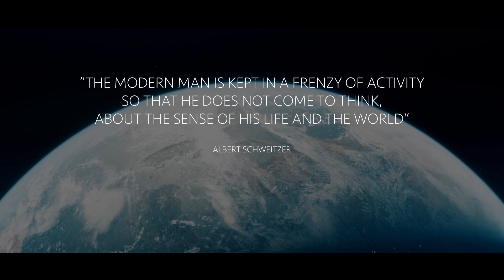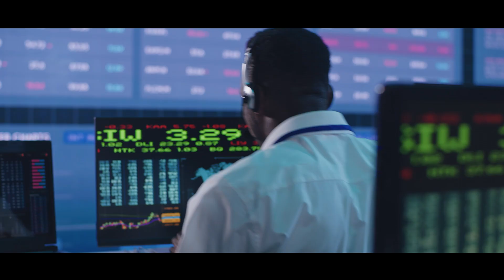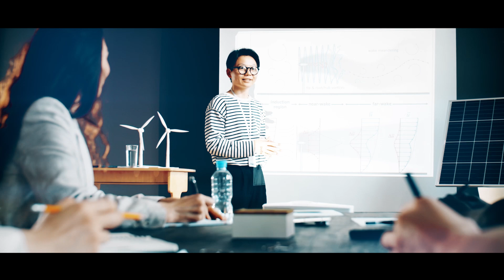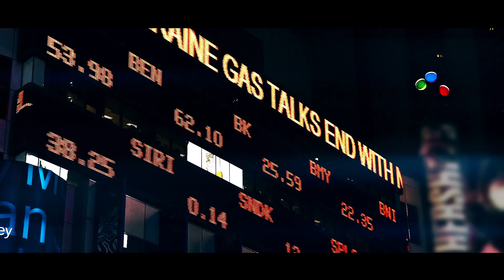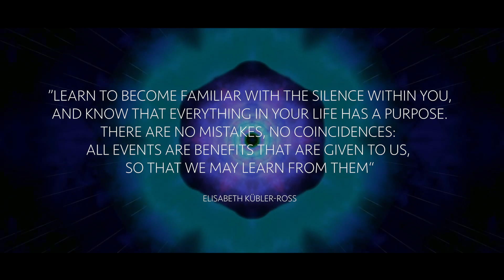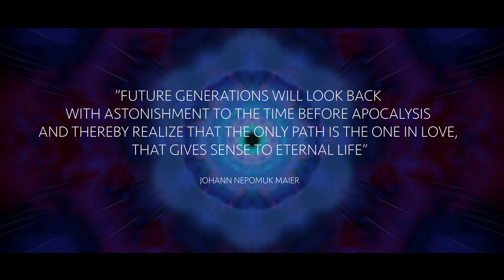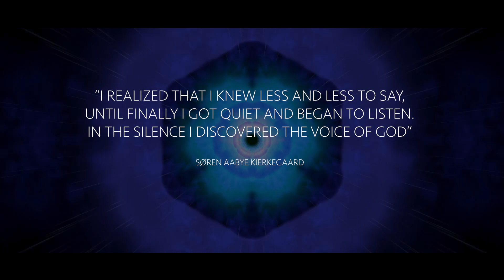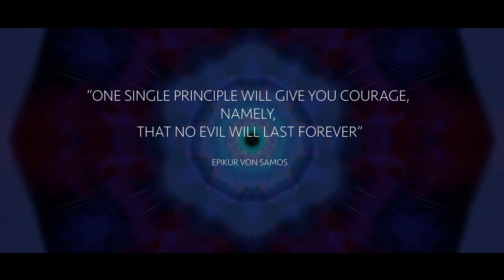The Point of no Return - the turning point of humanity!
Everyone would like to know how the future will be. Everyone has their own view of the world and tries to classify the events through their own insights.

There have been crises at all times in the history of mankind and at the moment there seems to be no end to them. What has happened that we as a civilization find ourselves in this phase, which brings enormous challenges both in politics, economics and social worldwide?

Are we living in the long prophesied apocalypse? By which thinking and acting, was this brought about?
Is there a way out and what knowledge do we have about the coming scenarios?

Johann Nepomuk Maier succeeds with this documentation to build a bridge into the thinking processes of our species up to the intangible realms of being.
He painfully shows why each of us has contributed his part and which insights and events, after the apocalypse for a change of consciousness, in a new thinking, new feeling that will lead to a new action.
Picturesque he puts this sensational recognition in scene.
A work for the eternity of being but above all for the hope of a different future.
PLEASE SUPPORT OUR INDEPENDENT WORK:
Beyond the Tangible features documentaries and interviews with leading researchers from relvant fields of expertise on the phenomena and anomalies occurring worldwide in our reality. I have been researching the field of fringe science for decades. In dialogue with the researchers, I pointed out pathological, psychological and physical paradoxes. These show clearly that we are still presented and taught a completely outdated materialistic world view.

This research and investigation work is extremely time and cost intensive. I am pleased that I get a lot of positive feedback. But despite the Spiegel bestseller "Illusion Death" the lectures, the DvD and book sales cannot finance these costs. An ideal gift but also a wonderful opportunity to give people comfort or to give them a new expanded view of reality. Thank you all!
Your Nepomuk

Oberbank
Johann Nepomuk Maier
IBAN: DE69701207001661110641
BIC: OBKLDEMX
Verwendungszweck: Spende

Herzlichen Dank!